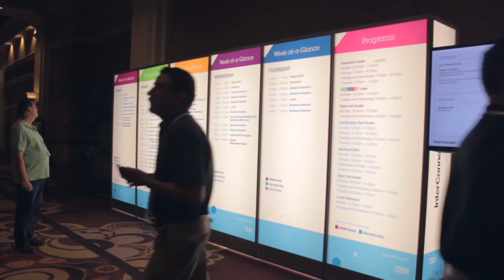Inhi Cho Suh, IBM - IBM InterConnect 2015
Inhi Cho Suh, VP of Strategy & Business Development at IBM Analytics, live from IBM InterConnect 2015 with John Furrier Dave Vellante